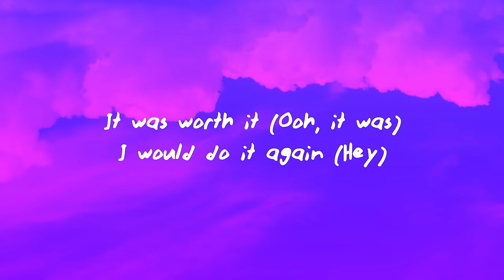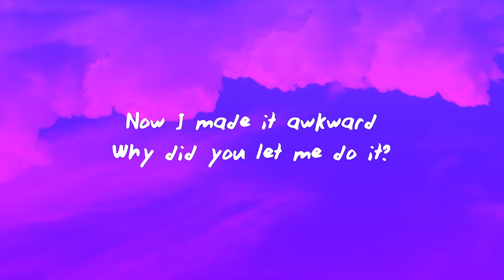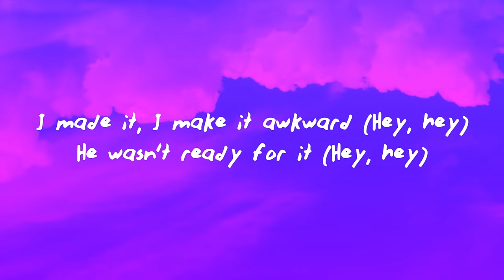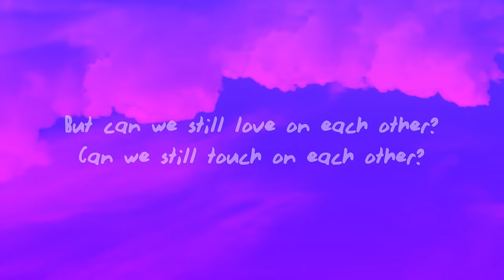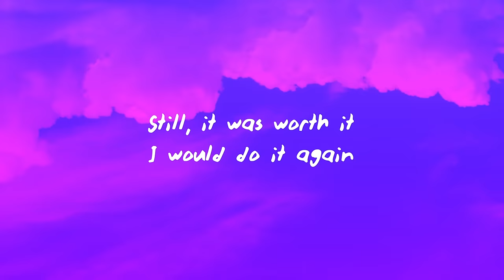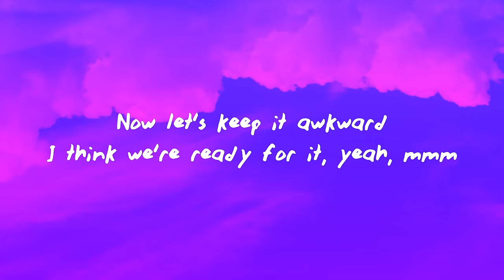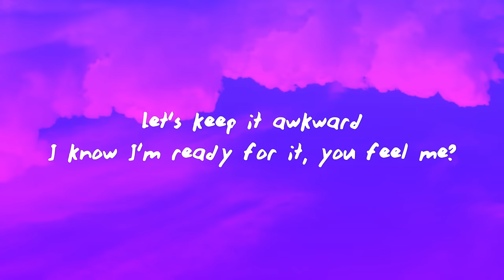SZA - Awkward (Lyrics)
♫ SZA - Awkward (Audio)
Stream/Download

(Lyrics):
[Verse 1]
Time passing
Time, time passing
You wanted to know what the hype was all about
So I came by
Then we fucked a little bit and I was out
Did not say bye

[Chorus]
It was worth it (Ooh, it was)
I would do it again (Hey)
I know you hurt me, but (Hey)
This is more than a friendship
Now I made it awkward
Why did you let me do it?
I made it, I make it awkward (Hey, hey)
He wasn't ready for it (Hey, hey)
[Post-Chorus]
But can we still love on each other?
Can we still touch on each other?
Can we still not judge each other?
You know, you know
I make it awkward

[Verse 2]
I cannot love evеrybody, but you isn't anybody
You look at me different, so I lеt you see my body
(Body, body, body)
And now we don't speak at all
Now I regret it all

[Chorus]
Still, it was worth it
I would do it again
I know you hurt me, but
It is just deeper than friendship
Now let's keep it awkward
I think we're ready for it, yeah, mmm
Let's keep it awkward
I know I'm ready for it, you feel me?

[Outro]
Can we still love on each other?